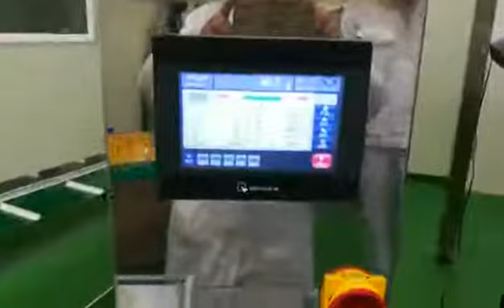Gummy candy pouching machine